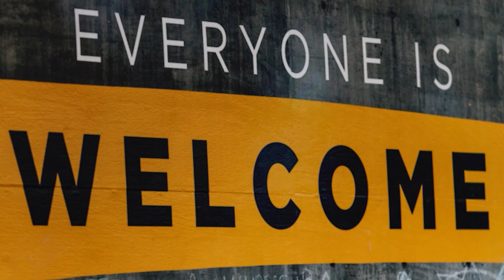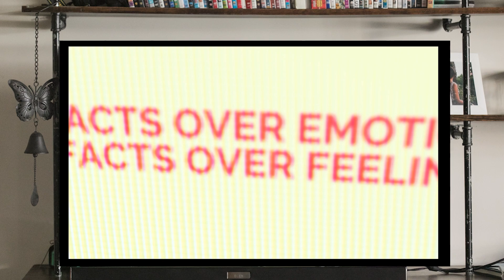and @RebeccaLynnPope says men prefer NATURAL women not GLAMMED UP Wig wearing women!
Artwork: @hamedhazel

[FREE] Kendrick Lamar x J Cole Type Beat 2022 | "Stress"

🎹Beat produced/mixed/mastered solely by me.
🎞️Visuals also produced by myself.
🖤From me to ya'll with love!

💰Purchase this beat and more @ eclecticprodz.beatstars.com

PROGRAMS I USE🖥️:
Maschine 2

PROGRAMS I USE FOR VISUALS🖥️:
Sony Vegas
Adobe Photoshop

VST INSTRUMENTS I FREQUENTLY USE🎹:
Purity
Omnisphere
Xpand2
Hypersonic
EZ Keys
Lounge Lizard
Korg M1